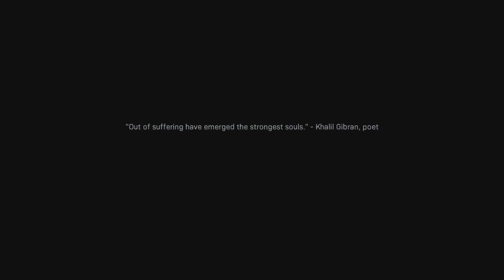COD MODERN WARFARE 2019 PART 3 PS4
Whats up guys Skill here with another video for you guys and this time we are playing Call of Duty Modern Warfare.

Here at our channel we create Fully original content that we edit and record ourselves.

We our team of people who are passionate for gaming and now we are grateful to do so.

We have all written publishers for all the games we cover.